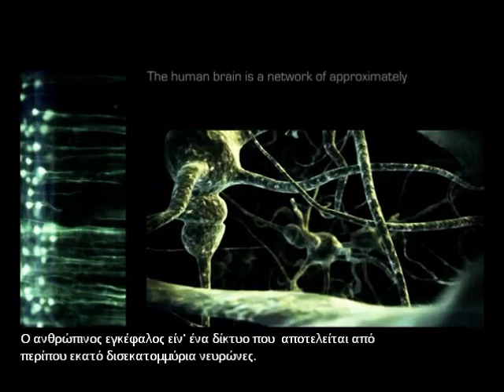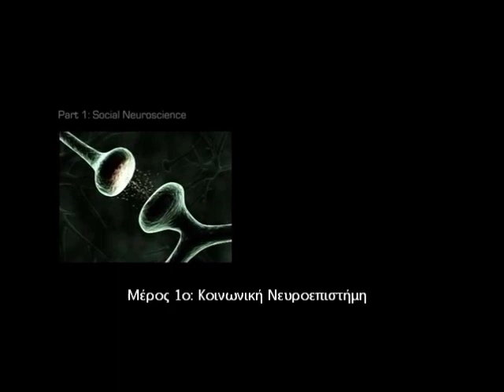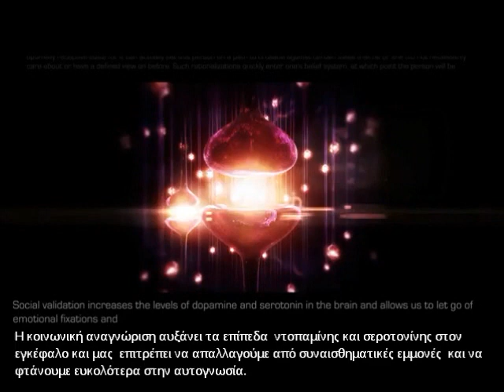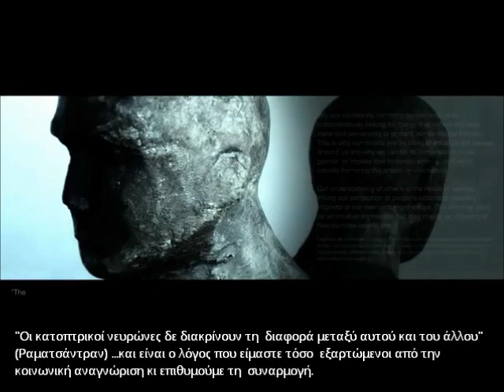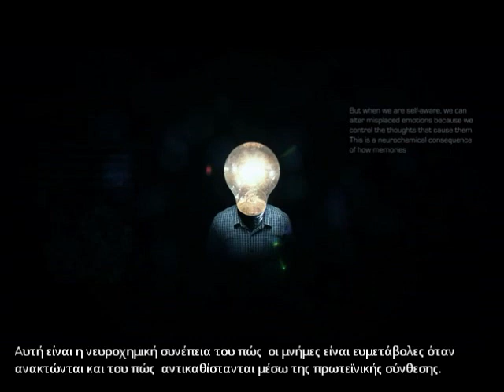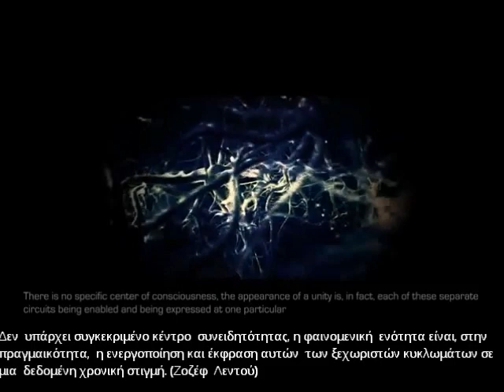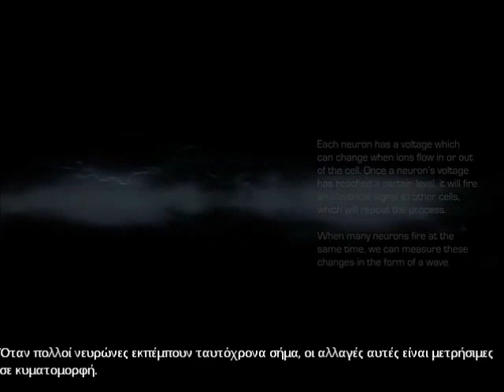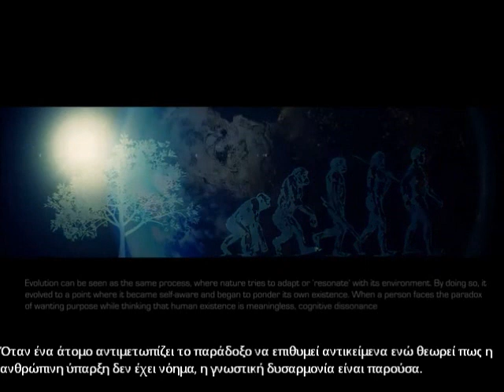Η Θεωρία των Πάντων (Κεφάλαιο 1ο)